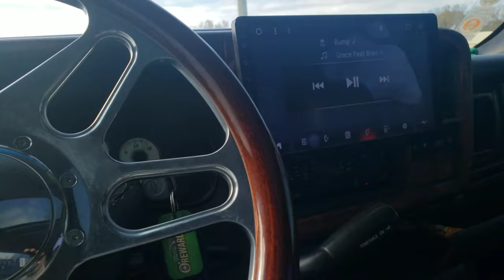Car fire on I-57 and a clean four-door Cadillac